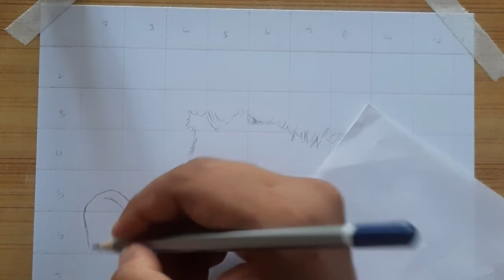How To Draw Hrithik Roshan 🥰😍| Ep.1 Outline Drawing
Hello Guys.
I wish you all are fine.
So, here we go with a new drawing series, where I'll show to how to draw hrithik roshan.
I will try my best to give you every single detail about the drawing. So, you can also draw like I do. Watch the full series and you will see how you will improve your drawing.

Drawing by: Shubham K. Lalotra

Material I used for this drawing:

# Graphite Pencils

Thankyou for watching the video if you liked the video do hit the like button, share the video with your friends and family and subscribe the channel if you are new also press the bell icon for notifications.  Next video will be released soon. So, till next video take care.